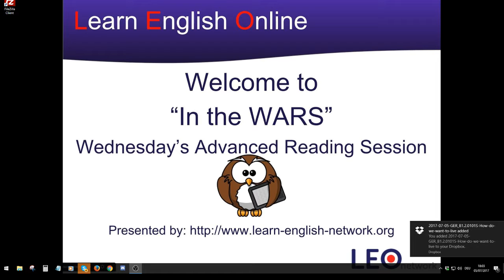Learn English - In the Wars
In this week's session we talked about at Touching the Void.  You can comment on this here:-

We do our best to stream these sessions, but sometimes the technology lets us down.